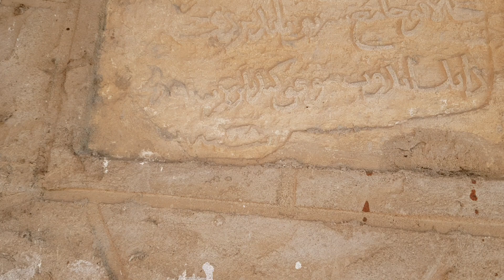Moscheea din localitatea Faurei/Baneasa